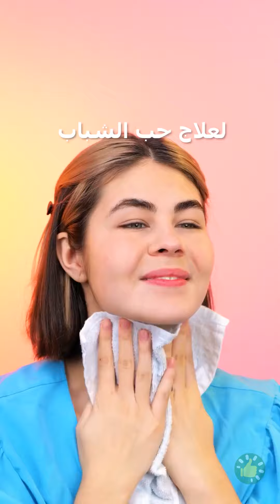أفكار رائعة لطلاء الأظافر وتصفيف الشعر وحيل تجميل تستحق التجربة في أقرب فرصة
الطوابع الزمنية:
00:00 - صبغ الشعر بأقلام التلوين
00:42 - قناع الصبار الساخن
00:54 - حيلة كونتور الشفاه